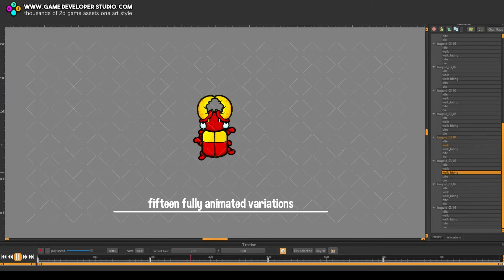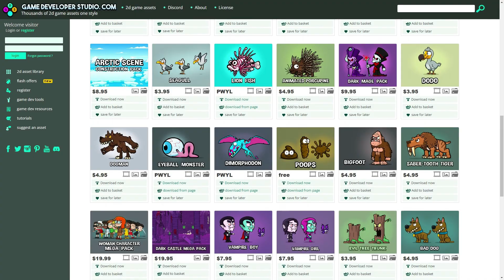top down monster sprite bugoid monster number three animation preview